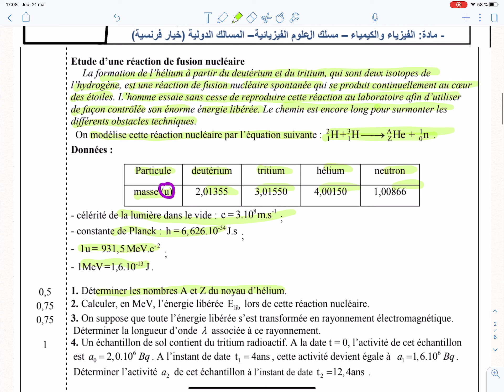Corrigé examen National 2016N PC BIOF ⎜ La fusion Nucléaire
تصحيح الوطنيات {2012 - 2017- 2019} لجميع الشعب العلمية بطريقه جميلة ، اكتر من 100 فيديو و100.000 تلميذ استفد عن بعد

يمكنكم كذلك متابعتنا على الشبكات الاجتماعية